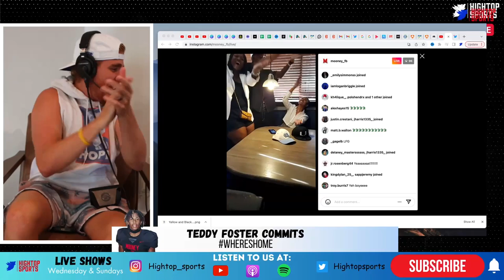TEDDY FOSTER COMMITS TO FLORIDA GATORS - Big, speedy CB like Sauce Gardner